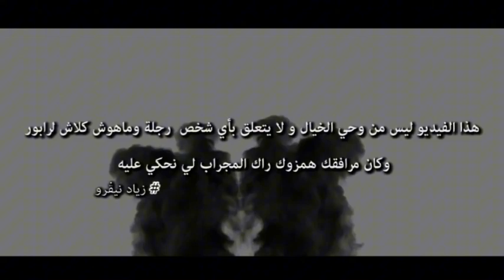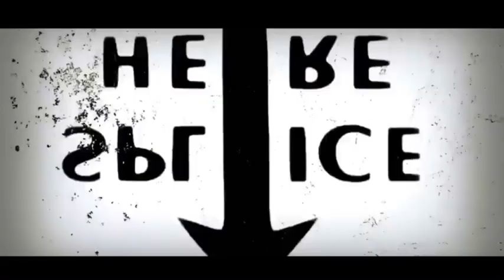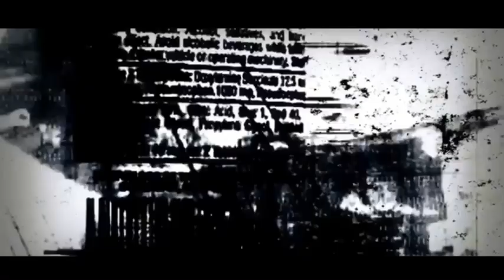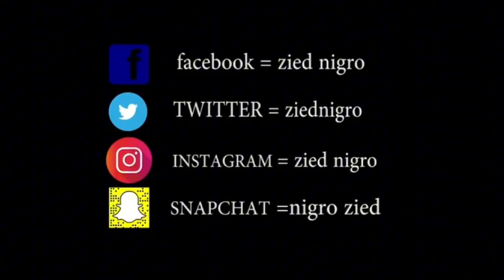Zied Nigro - Marquis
Director: MOATH MITROVIC